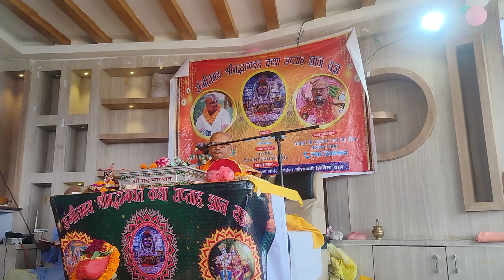ठुमक चलत रामचंद्र | Thumak Chalat Ramchandra | Om Bhagavate Official